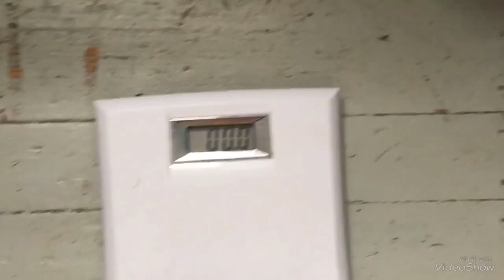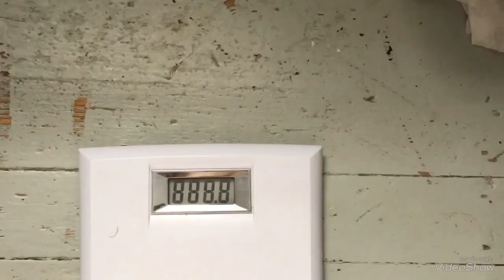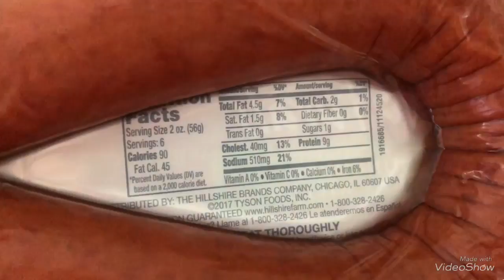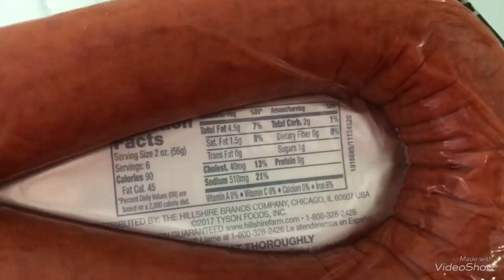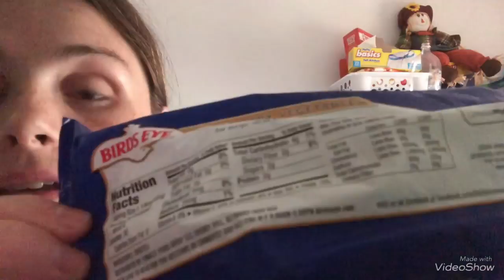Vlog July 14,2018 ~Busy Saturday ~